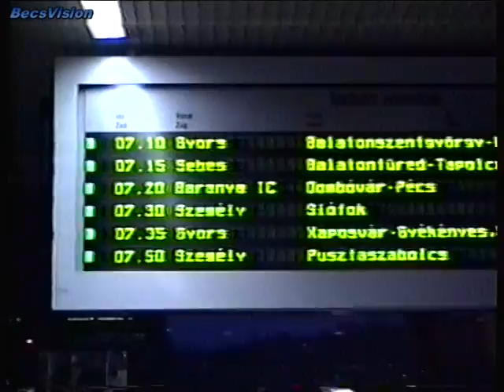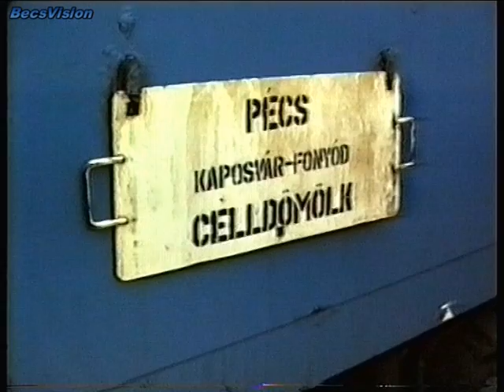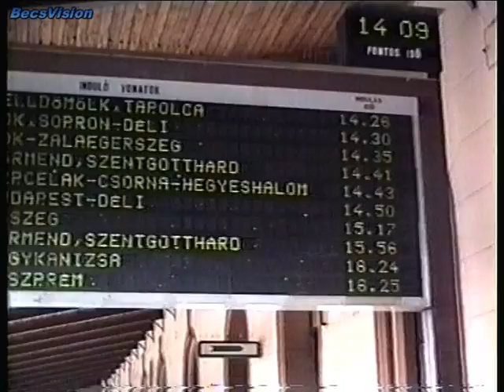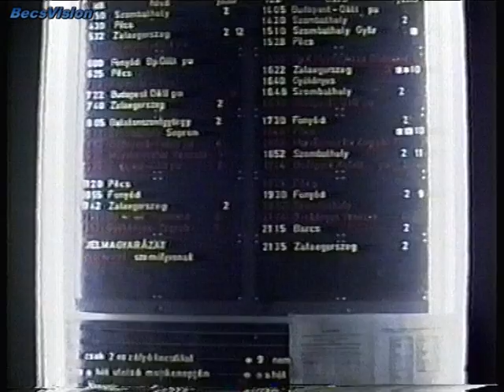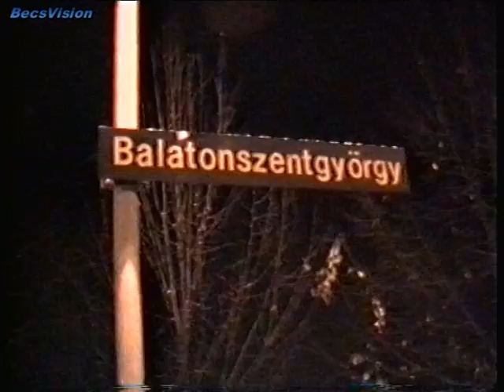1997.11.18. Vonatozás Déli pu. - Tapolca - Szombathely - Zalalövő - Nagykanizsa - Keleti pu.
Szabadjegy birtokában felkerekedtünk egy egynapos végeláthatatlan vonatozásra. Budapestről Tapolcán, Szombathelyen és Körmenden át Zalalövőre, majd Zalaegerszegen, Nagykanizsán át haza. November lévén sajnos időközben ránk sötétedett, de így is felsorolhatatlanul sok mára múlt idővé vált mozdonyt sikerült lencsevégre kapni. Zalalövő pedig még érintetlen mellékvonali hangulatában, a Szlovén összeköttetés itt még csak tervekben létezett. Voltak viszont még szép számmal hagyományos Bzmot-ok, Tapolcán még Nohabok is álltak, és még gépcsere volt Balatonszentgyörgyön, onnan Nagykanizsa felé akkor még Szergejek vitték aggregátorkocsival a DRÁVA IC-t. Nem is beszélve, hogy mennyi Szergej volt még országszerte, hiszen ekkoriban a remot még tán tervekben sem létezett, Igazi '90-es évek feeling! BecsVision 1997